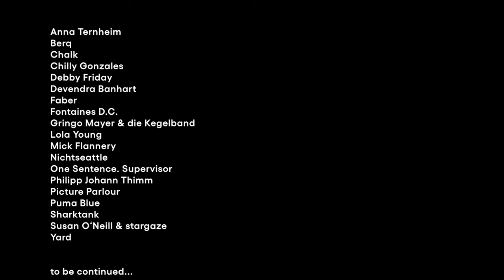41. Haldern Pop Festival 2024 - Trailer 02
41. Haldern Pop Festival
08. – 10. Aug. 2024

Filmed during the blackout in Haldern, 22. December 2023.

Song SUSAN O‘NEILL - Meet Me in the Silence